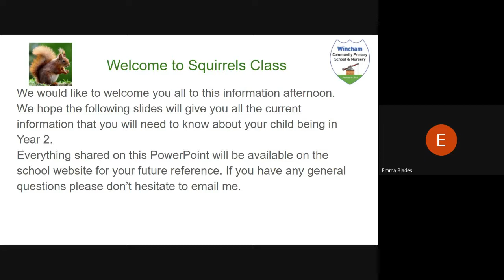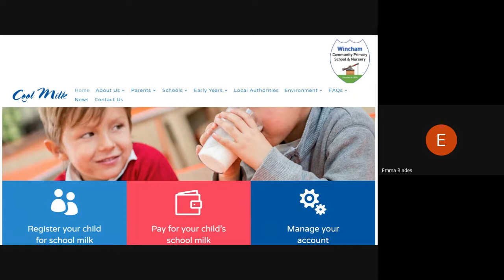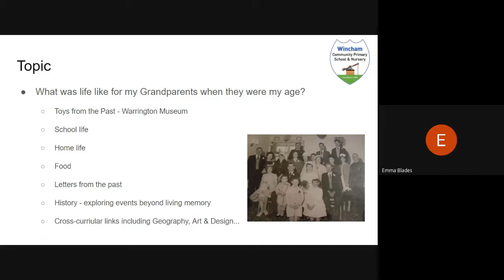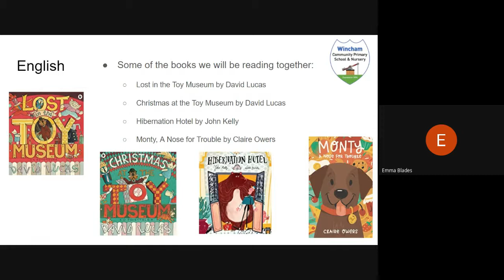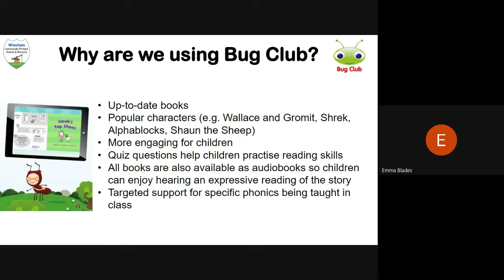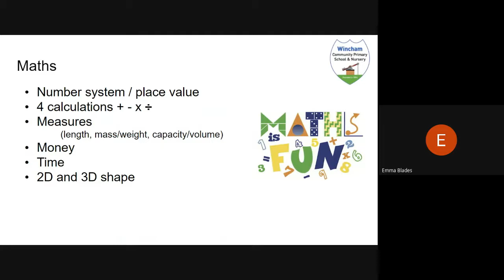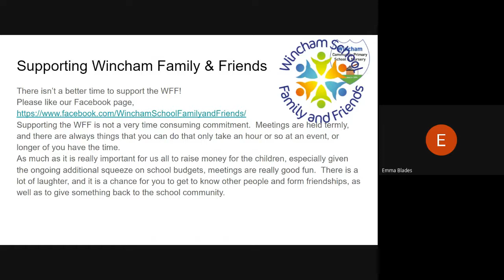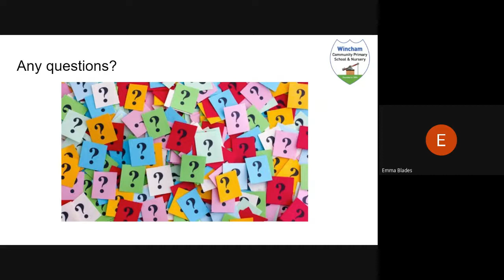Squirrels Meet the Teacher September 2021